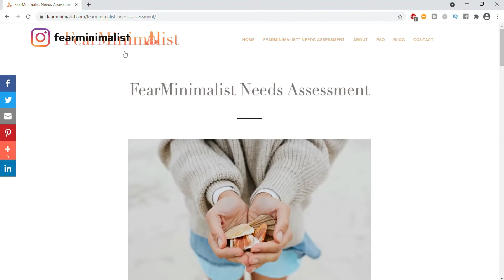How to heal emotional trauma without therapy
HOW TO HEAL EMOTIONAL TRAUMA WITHOUT THERAPY// Does your physiology allow you to achieve spontaneous healing of emotional trauma without therapy? This video teaches aspects of the fearminimalist trauma healing process to provide you with practical steps to heal emotional trauma without necessarily seeking therapy. You’ll learn the keys to overcoming trauma so you can achieve healing and transformation. With the right tools and supports you can learn how to overcome emotional trauma and start feeling safe in your own body.

0:00 Intro
0:47 (What the research says)
1:08 Step 1 (Cultivating healthy relationships)
1:45 Step 2 (Learning to flip the switch)
2:44 (Is this resonates with you hit the like button and comment)
2:54 Step 3 (Create an intentionality plan)
3:48 (Take Free Needs Assessment - in link below)
4:29 (Join me on Facebook - link below)
4:44 (Like, share, comment, subscribe, turn on notifications)

RESEARCH: The Roots of Resilience (Most people bounce back from trauma)

• Audio Hero: Standing Tall (Zapsplat)
• Scott Holmes: Corporate Uplifting (Free Music Archive)